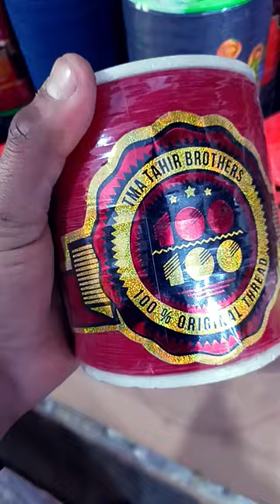sk kite🪁 house🏠